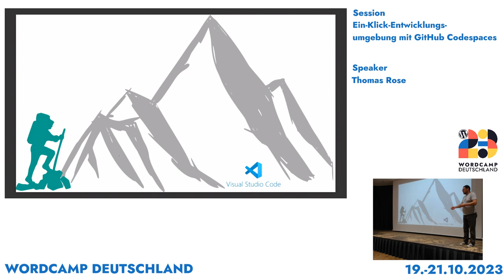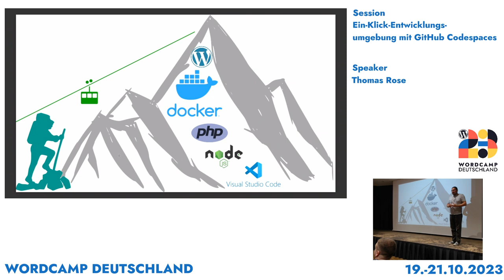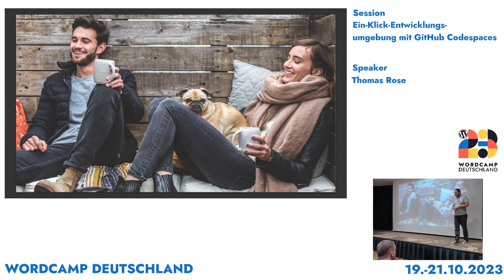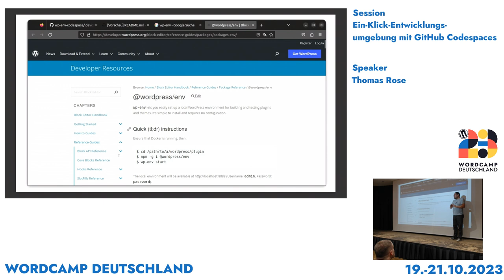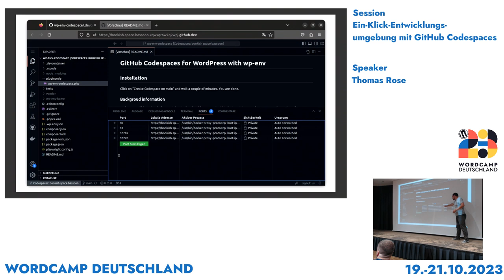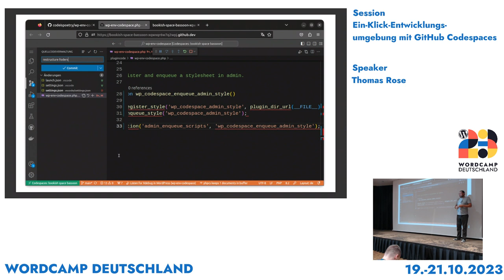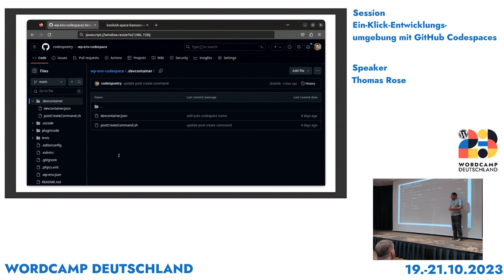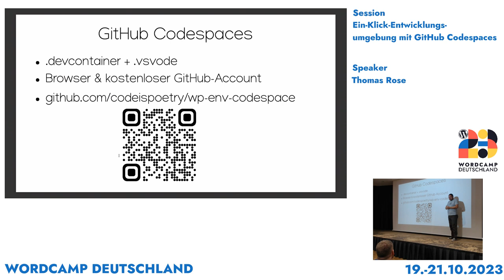Thomas Rose: Ein-Klick-Entwicklungsumgebung mit GitHub Codespaces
GitHub Codespaces ist eine komplette Entwicklungsumgebung in der Cloud. Darauf zugreifen kann man über jeden Browser. So kann man sofort mit dem Programmieren loslegen, WordPress ist vorinstalliert, Wunsch-Plugins sind aktiviert, WordPress-Codingstandards greifen und eine kontextsensitive Suche in der WordPress-Dokumentation ist auch dabei. Mit buchstäblich einem Klick kann man einen Codespace eröffnen und sofort an einem Plugin oder Theme arbeiten, man muss keine lokale Entwicklungsumgebung mehr aufsetzen.

Im Vortrag beleuchtet Thomas Rose, wie man einen Codespace in einem bestehenden GitHub-Repo bereitstellt und konfiguriert.